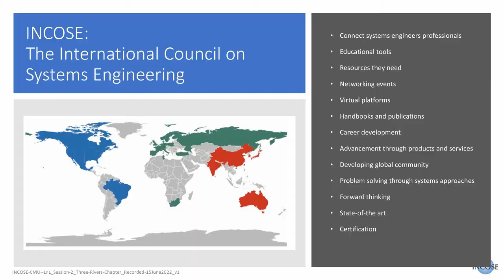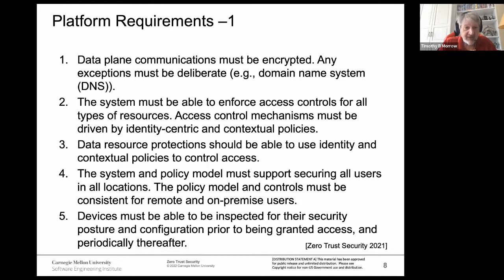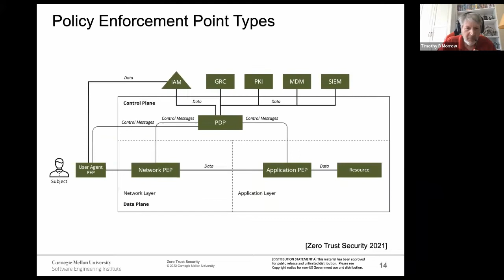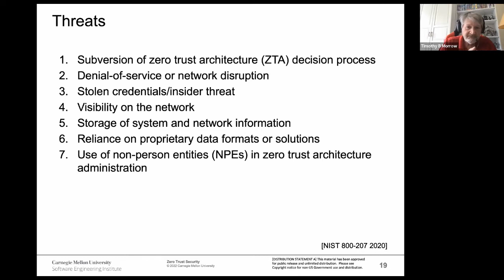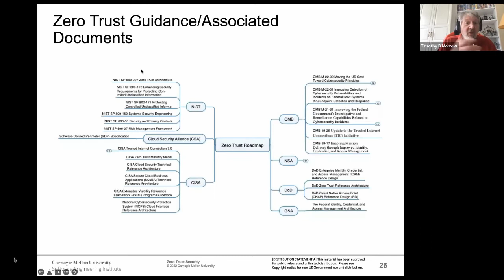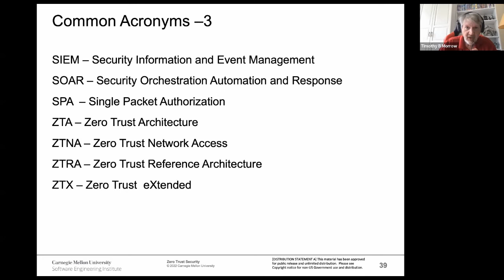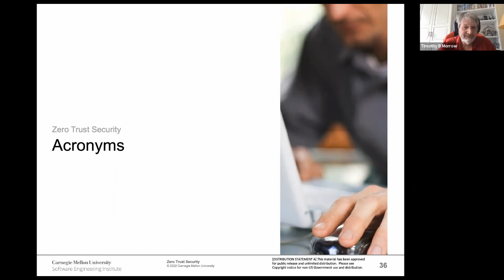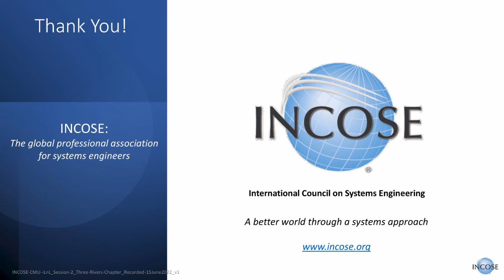SEI CERT’s Zero Trust Journey: Systems Engineering for Cybersecurty, Timothy Morrow, CMU SEI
This is Session 2 of the 12 planned Sessions of the INCOSE-CMU Lunch 'n Learn Series: ABSTACT. Zero trust (ZT) is the term for an evolving set of cybersecurity paradigms that move defenses from static, network-based perimeters to focus on users, assets, and resources. A ZT architecture (see NIST SP 800-207) uses ZT principles to plan industrial and enterprise infrastructure and workflows. SEI’s CERT Division is a leader in cybersecurity, partnering with government, industry, law enforcement, and academia to improve the security and resilience of computer systems and networks.
   This presentation describes the development of SEI’s Zero Trust Journey, which provides a transition path to apply ZT tenets across an organization. It is a systems approach that combines Mission/Business Threads, Systems Security Engineering (NIST SP 800-160 volumes 1 & 2, in conjunction with ISO/IEC/IEEE 15288), Model-based Systems Engineering (MBSE), Continuous Authorization (cATO) concepts, and Cybersecurity Engineering Assessments that identify risks and provide decision makers with important insights. The Zero Trust Journey activities guide the development of the infrastructure required for the implementation of the ZT transition roadmap and focuses on continuous monitoring of operations and changes.